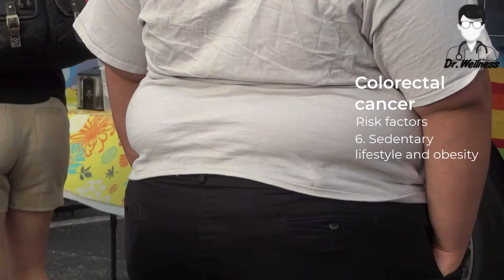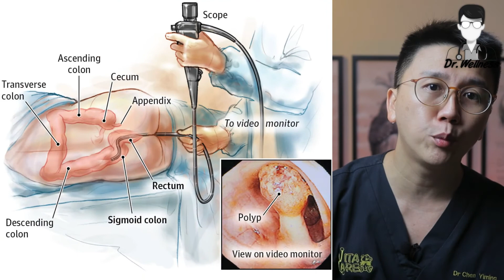Top 3 Cancer in Men & Women Risk Factors | Singapore | Part 1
Welcome back to the medical educational video by SG Dr. Wellness.
In this video, we will be discussing our top 3 cancers in Singapore based on gender.
Learn about the risk factors, the symptoms, and screening tests available.
Enjoy and hope you learn from this.

and facebook @feelfitivated
Cancer is a serious problem that is increasingly worrying as the incidence in Singapore is rising.
Do you know what are the top 3 cancers in Singapore?
Do you know if you fall under the high-risk group for these cancers?
 What are the screening tests available and what are the symptoms for these cancers?
Based on Singapore cancer society data (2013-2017 mortality data): About 39 people are diagnosed with cancer every day and 15 people die of cancer every day.
1 in 4 people may develop cancer in their lifetime.
The good news is with early detection and management, you can have better clinical outcomes.
The top 3 cancer in men are
1. colorectal cancer
2. lung cancer
3. prostate cancer

The top 3 cancer in women are
1. breast
2. colorectal
3. lung
Lung cancer Risk factors
1. cigarette smoke is the number one risk factor for lung cancer. In fact, secondhand smoke is also a major risk factor for lung cancer among non-smokers. Second-hand smoke actually increases the risk of lung cancer by 30%.
2. age: lung cancer is more common in people above the age of 40
3. personal or family history: your risk of lung cancer is higher if someone in your family has had lung cancer.  A lung cancer survivor may develop another form of lung cancer again.
 4. air pollution: the world health organization estimates that there are about 4 million excess deaths per year worldwide due to air pollution. Those who live in more polluted cities have a higher risk of lung cancer than those who live in less polluted cities. The scary thing is there are often no symptoms in the early stages.
In the later stages, you may get
- unexplained weight loss and tiredness.
- loss of appetite
- persistent cough with blood in sputum
- breathlessness
- chest pain
- fever and chest infections
The most effective method to reduce the risk of lung cancer is to avoid smoking totally. At the moment there is still no population-wide screening test for lung cancer.
Colorectal cancer risk factors are
1. age: elderlies more than 50 are at a higher risk of colorectal cancer
2. ethnicity: Chinese have a higher risk of colorectal cancer
3. personal history: individuals who have polyps in their colon or who were diagnosed with colorectal cancer before are at higher risk of developing a recurrence.
 4. family history: Your risk of colorectal cancer is higher if you have a relative who suffered from it. If you have a rare inherited disease called familial polyposis - a condition where you may have hundreds of polyps in your colon, then you are almost certainly going to develop colorectal cancer later in your life
5. sedentary lifestyle and obesity have also been linked with increased risk of colorectal cancer
 6. dietary habits: research has identified certain factors that can increase your risk of colorectal cancer: alcohol, processed meat, and red meat increases your risk while fruits and vegetables reduce your risk.
Again, like lung cancer, colorectal cancer can have no symptoms at an early stage.
However, warning signs that you should look out for includes
- blood in your stool
- low blood count or anemia
- abdominal pain or discomfort
- feeling a hard lump in your abdomen
- change in bowel habits: some people reported the motion getting thinner, others may develop constipation.
Thankfully, there are no screening tests available to detect early-stage colorectal cancer for people age above 50.
They can do it in 2 ways
1. FIT kit: fecal immunochemical test. This is a simple test that detects a microscopic amount of blood in your stool. This test can be done in the comfort of your home. If blood is detected in your stool then we will refer our patients for further examination to exclude the possibility of cancer
2. colonoscopy This is recommended also once every 5 years for people aged 50 and above.